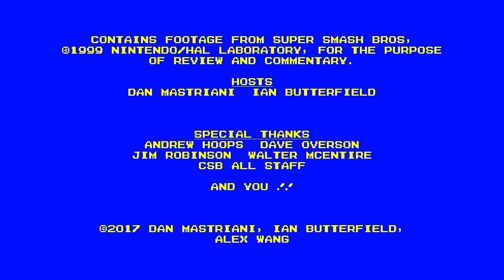Retro Game Connect #81: Super Smash Bros. (N64)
Did this mascot brawler hit the target, or was it not so super?

Dan Mastriani

Ian Butterfield